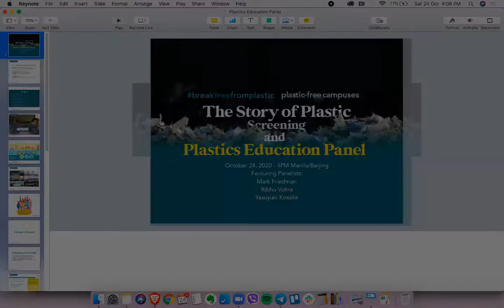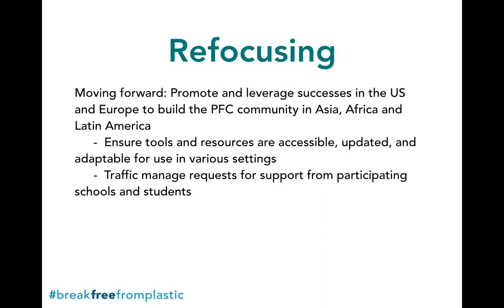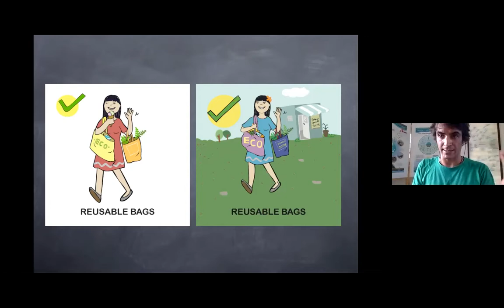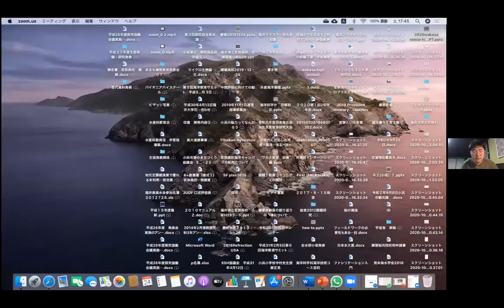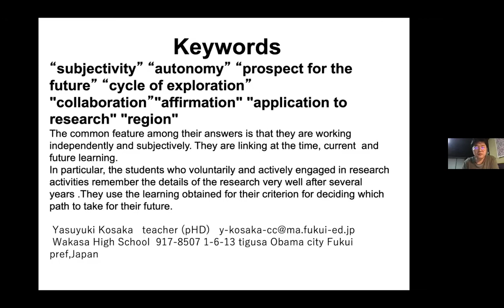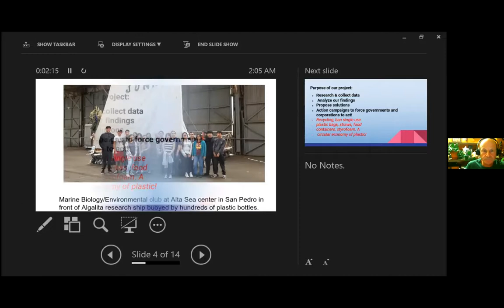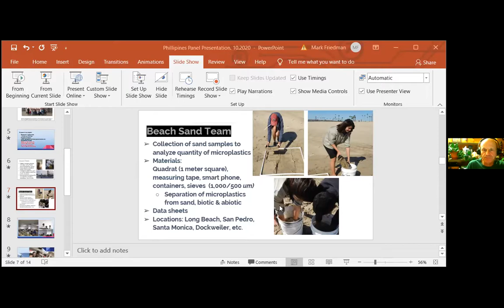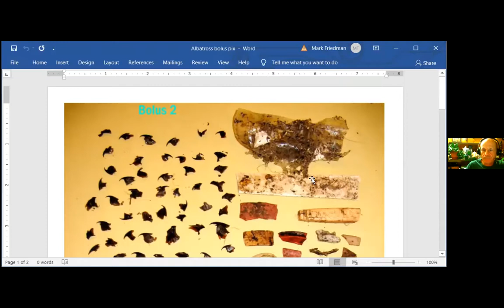The Plastics Education Panel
The Plastics Education panel is a Post-Story of Plastic Screening virtual event hosted by Break Free From Plastic. It is our aim to provide a skillshare for educators that gives them an idea on how to integrate topics on plastic pollution in different parts of the plastics value chain in their curriculum. We are featuring educators and curriculum designers that have worked specifically on microplastics with students and creating games with plastics. This event is designed to inspire teachers to get creative and to see how they can be empowered to do something similar with their students, whether online or in-person.

Speakers: Yasuyuki Kosaka, Ribhu Vohra, Mark Freidman